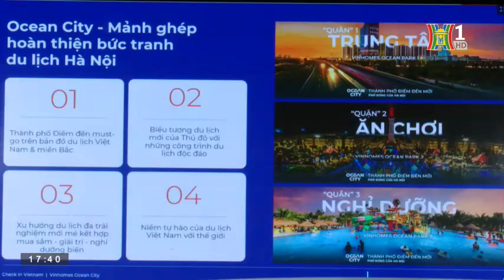Có gì ở siêu quần thể 1.200 ha phía Đông Hà Nội | Bản tin Nhà đất và Đầu tư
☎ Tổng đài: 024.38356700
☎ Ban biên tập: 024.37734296